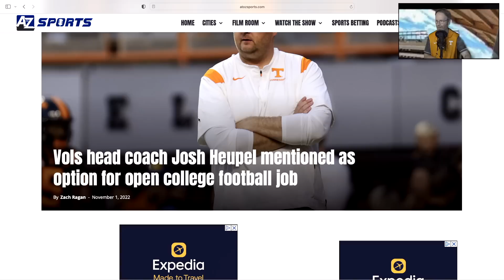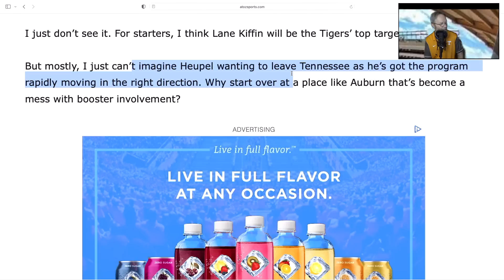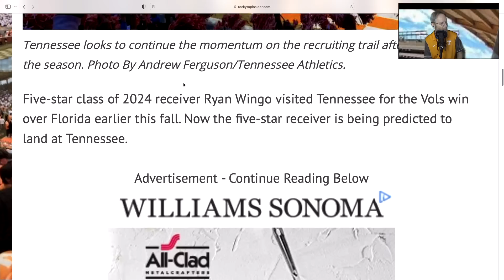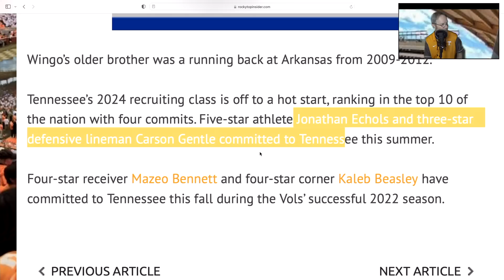VOLS FOOTBALL, JOSH HEUPEL TO AUBURN?, OH H#%L NO!!!! 5 STAR GOING TO VOLS?? VOLS NEWS UPDATE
VOLS FOOTBALL, JOSH HEUPEL TO AUBURN?, OH H$%L NO!!! VOLS NEWS UPDATE